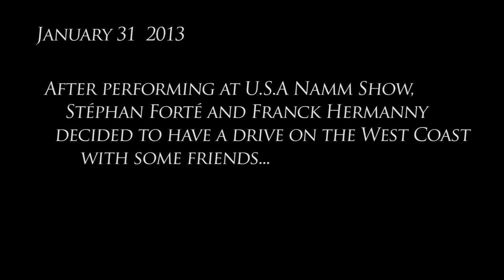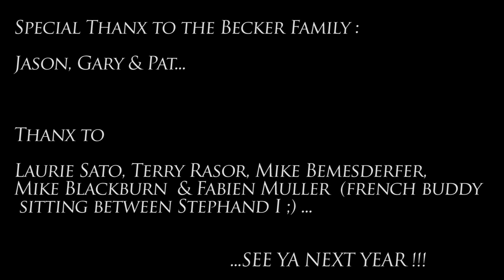Stéphan Forté & Franck Hermanny Jammin @ Jason Becker's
After performing at Namm Show,Stéphan Forté and I decided to have a drive on the West Coast with some friends.Our Road trip led us to San Francisco... at Jason Becker's. Video courtesy of Parrain Mike Blackburn and Loudguitars.com